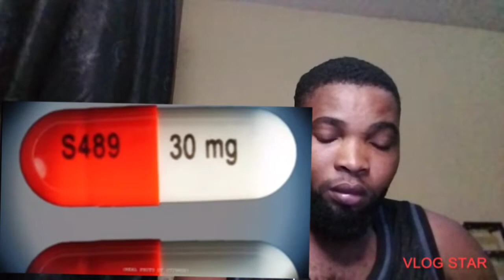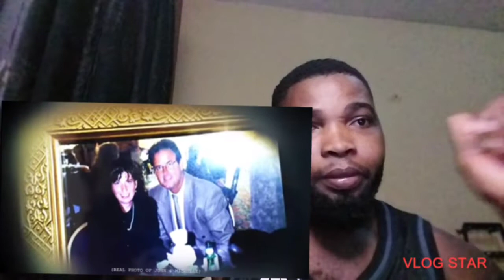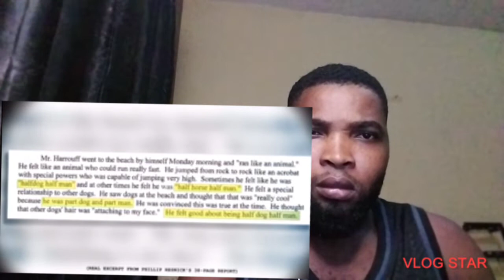😭 you need to watch this 😱 this boy did unthinkable 🤯💔